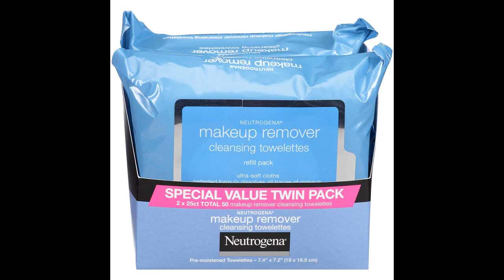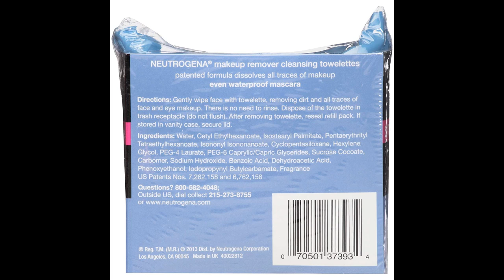Neutrogena Makeup Remover Cleansing Towelettes, Daily Cleansing Face Wipes to Remove Waterproof Make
Product buying

Twin pack of 25 count of soft, pre-moistened Neutrogena Makeup Remover Cleansing Towelettes to remove makeup and effectively cleanse skin in one easy step

Makeup remover towelettes work to dissolve all traces of dirt, oil and makeup on skin, for superior cleansing and makeup removing power at your fingertips

Removes even stubborn waterproof mascaraâ€”with these eye makeup remover wipes which are specially formulated to be gentle on the eyes, so they're safe enough for contact lens pwearers

Wipes are disposable and thoroughly cleanse skin without irritation and leave behind no heavy residue, so there's no need to rinse

Facial cleansing wipes feature an alcohol-free formula to cleanse while also being gentle on the face, and are ophthalmologist-, dermatologist-, and allergy-tested